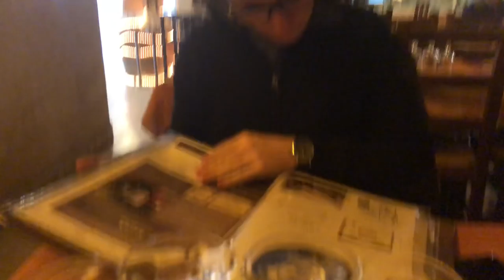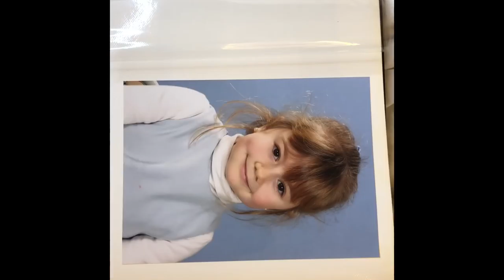PIERRADE ET MASSAGE - HOLIDAY VLOG #6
Je vous laisse un lien concernant le site beauté privée dont je vous ai déjà parlé sur Twitter, chaque nouvelle inscription grâce à ce lien vous donne 5€ de réduction sur votre première commande alors profitez en !

✿ Les musiques utilisées sont libres de droits et trouvées sur Youtube ou FCP